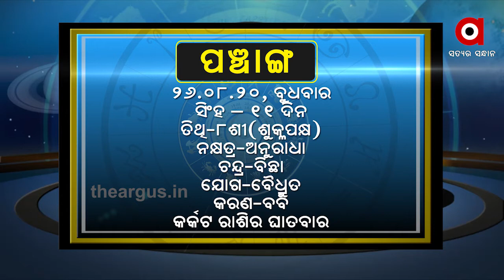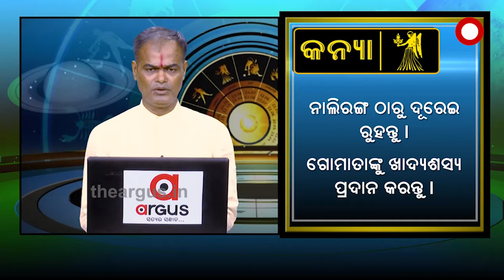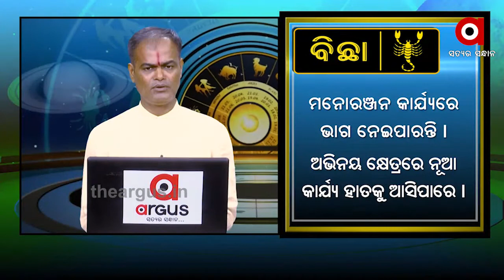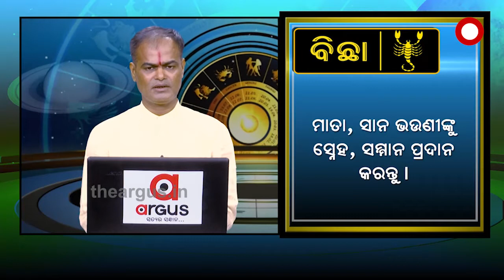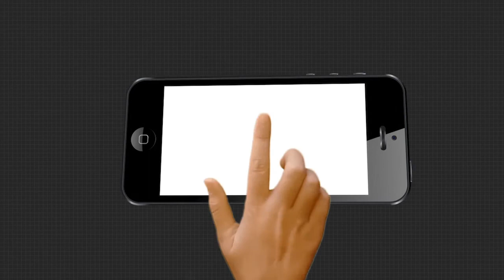WHAT'S UR RASHI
WHAT'S UR RASHI AUG 26 2020Watch all the current, latest and breaking news only on "TheArgus.in" LIVE TV. The one-stop destination for LIVE news on politics, entertainment, sports, gadgets, and business.